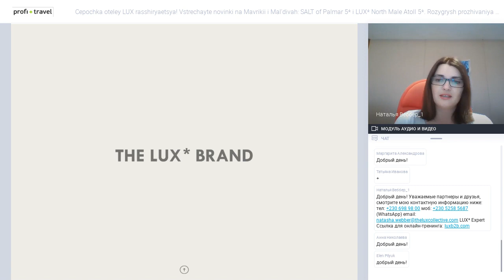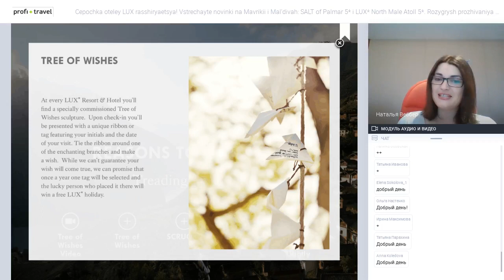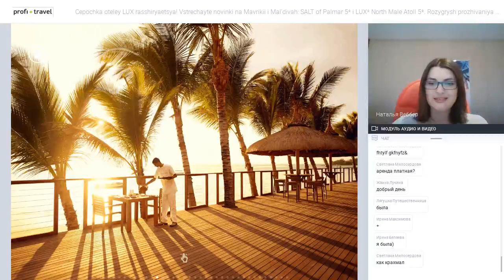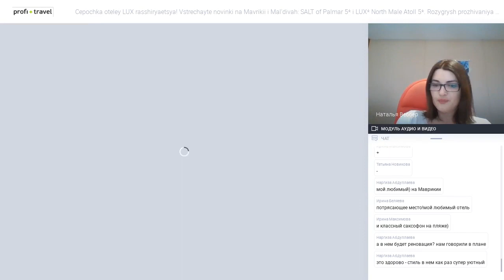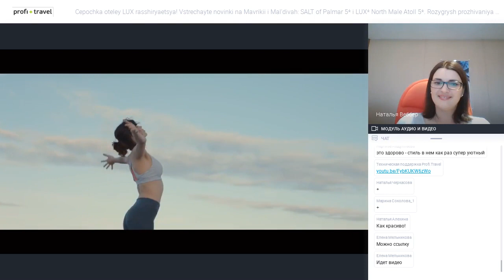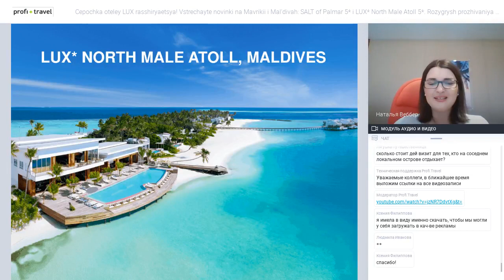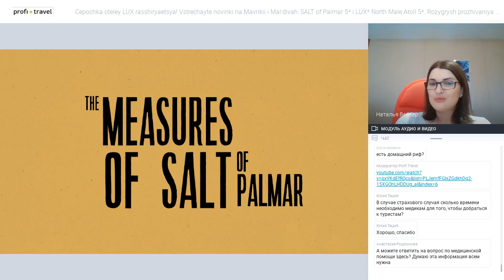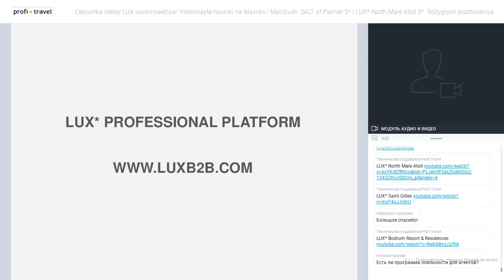Цепочка отелей LUX расширяется! Встречайте новинки на Маврикии и Мальдивах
Цепочка отелей LUX расширяется! Встречайте новинки на Маврикии и Мальдивах: SALT of Palmar 5* и LUX* North Male Atoll 5*. Розыгрыш проживания на Маврикии!